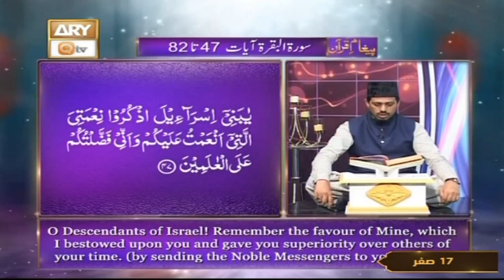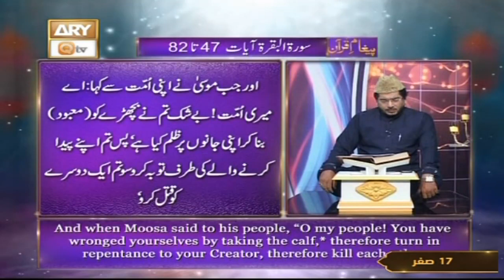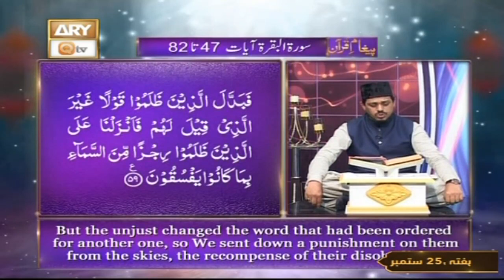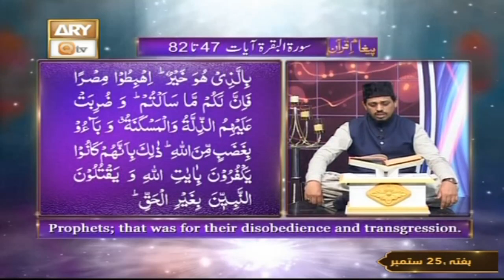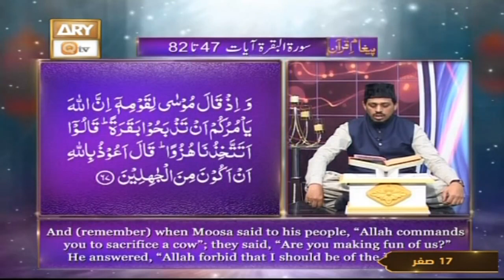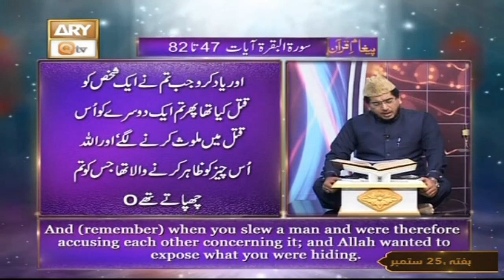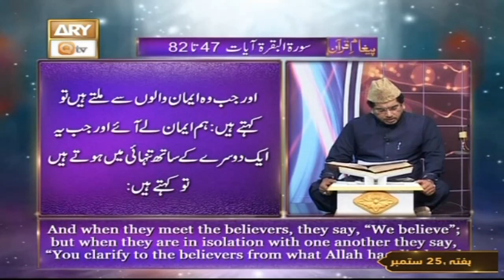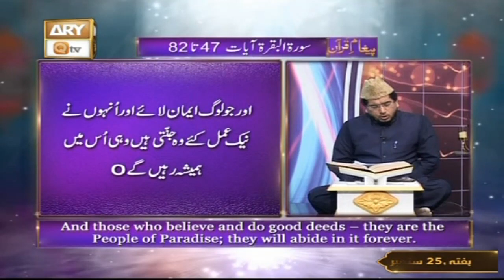Surah e Baqarah - Ayat 47 To 82 - Qurani Ayat Ki Tafseer Aur Tafseeli Bayan